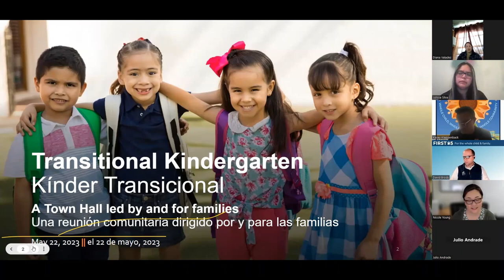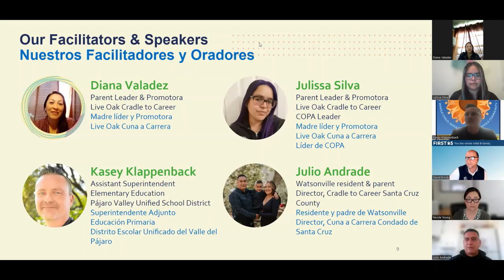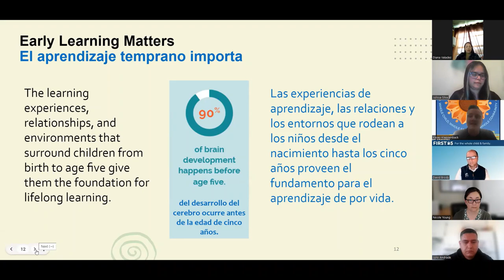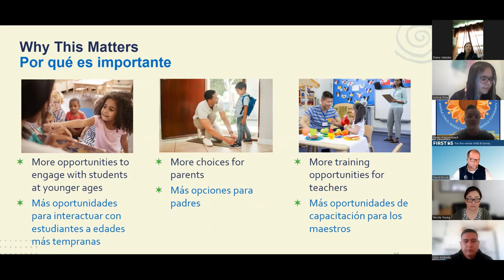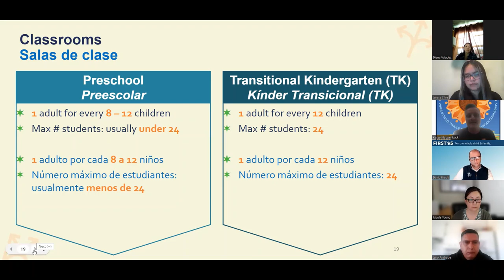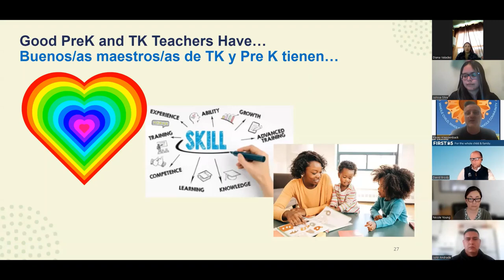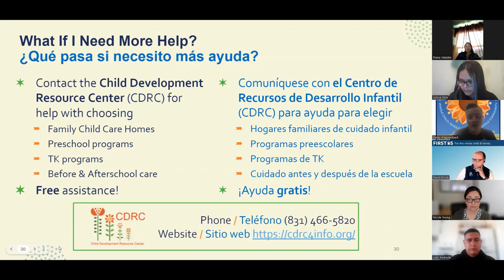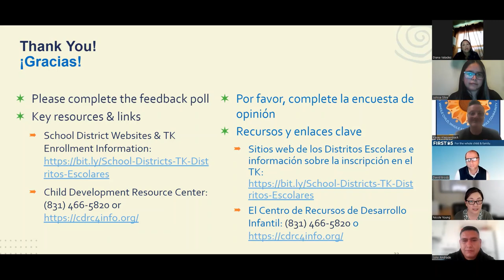Aprenda sobre Kínder Transicional: Una reunión comunitaria bilingüe dirigido por y para las familias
Co-facilitadores: Nicole Young, David Brody, Kasey Klappenback, Diana Valadez, Julissa Silva & Julio Andrade
Interpreté: Jorge Valenzuela

En colaboración con las Inversiones de CORE del Condado de Santa Cruz, Cuna a Carrera Condado del Santa Cruz, la Oficina de Educación del Condado de Santa Cruz, y el Centro de Recursos de Desarrollo Infantil

Vea este evento virtual en el cual proporcionamos a familias locales respuestas a preguntas comunes como: ¿Qué es el Kínder Transicional (TK)? ¿Cuáles son mis opciones? ¿Cómo puedo empezar? ¿Dónde puedo obtener más información?

[0:00] Bienvenida, Introducciones
[3:57] Agenda
[4:30] Nuestros Facilitadores y Oradores
[12:12] ¿Qué es el “Kínder Transicional” (TK)?
[15:47] ¿Cuáles son mis opciones?
[24:07] Programas de TK
[24:55] Edades para el TK (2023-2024)
[26:20] ¿Cómo inscribo a mi niño/a en TK?
[27:24] ¿Qué pasa si necesito más ayuda?
[28:34] Experiencias de padres locales
[42:15] Preguntas y respuestas
[58:23] Comentarios finales